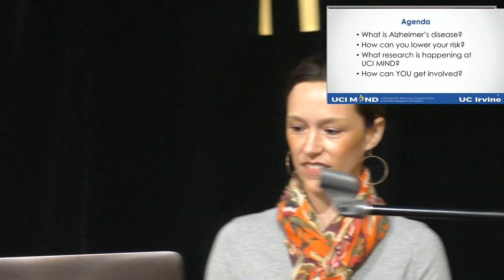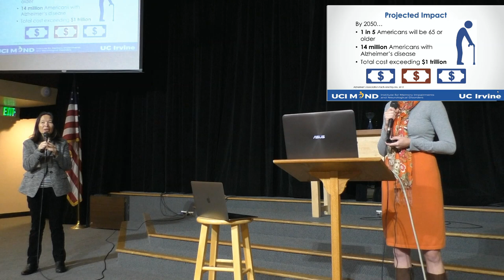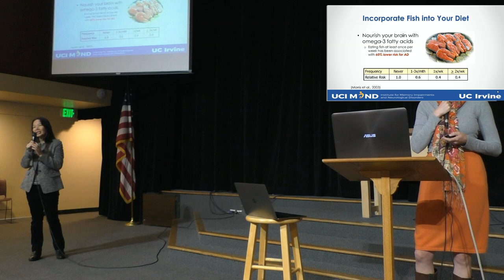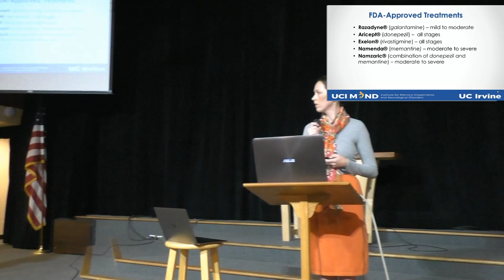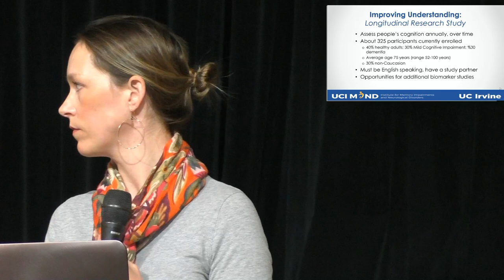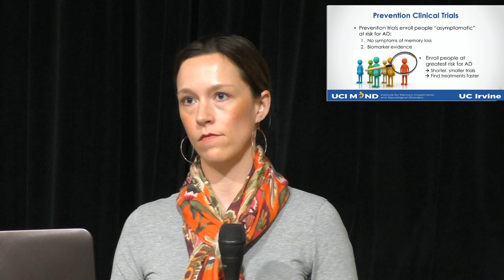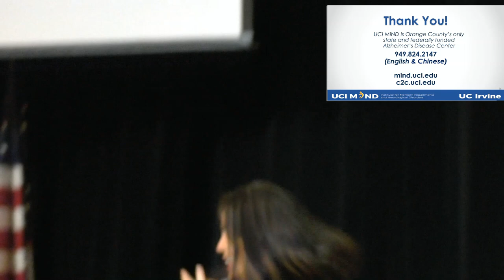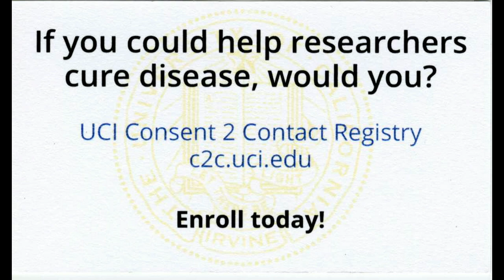大腦健康及阿茲海默症的研究進展 by Chelsea Cox, MPH, MSW, 2018-11-07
大腦健康及阿茲海默症的研究進展
 Brain Health & Alzheimer’s Research
ITPC  Irvine 台灣基督長老教會 長青教室
Laguna Hills, California 92637,   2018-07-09
牧 師 : 張宣信 牧師
演講者 : Chelsea Cox, MPH, MSW, Associate Director of Education, UCI MIND
翻譯者  李若冰 Ruobing Li 研究員